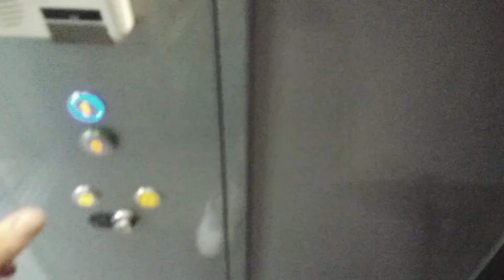2014 Curti Lift AT McDonald's in Rotherham Parkgate